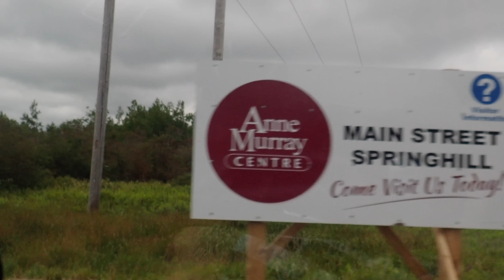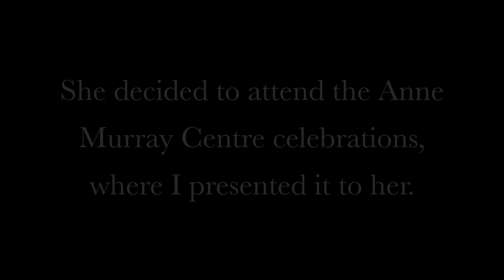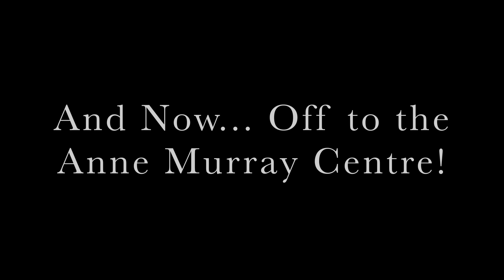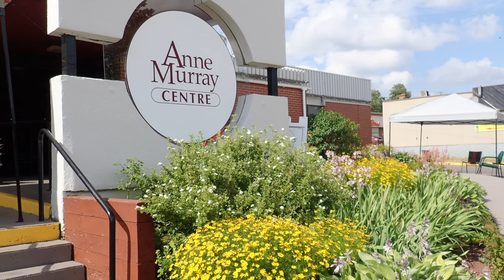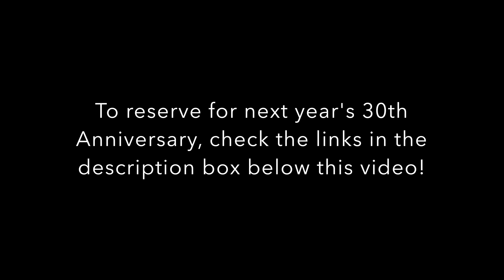Anne Murray Day 2018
Anne Murray Day 2018 was such a fun day!  I hope you enjoy the footage!

To reserve tickets for The 30th Anniversary of The Anne Murray Centre in 2019, contact the AMC here:

Address:
36 Main Street
Springhill, NS B0M 1X0